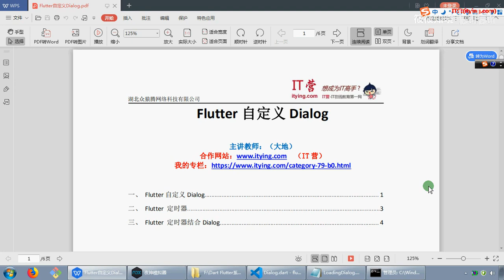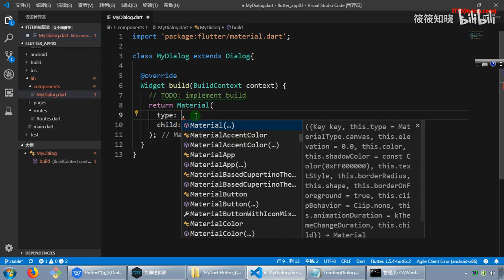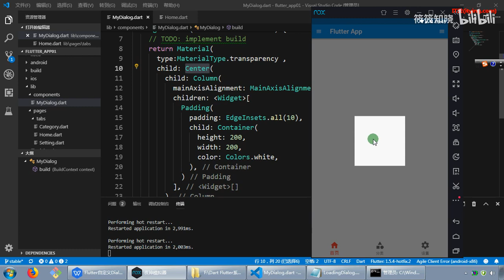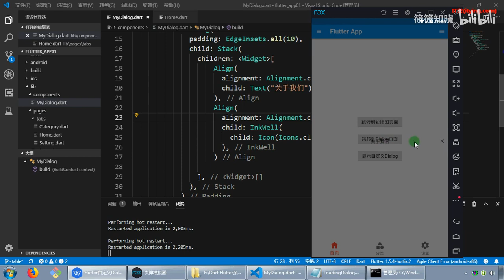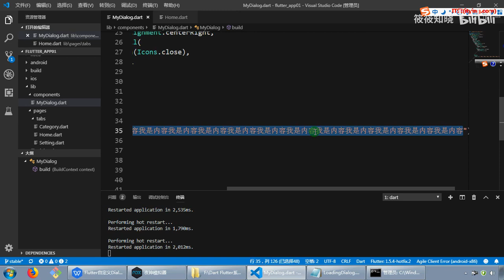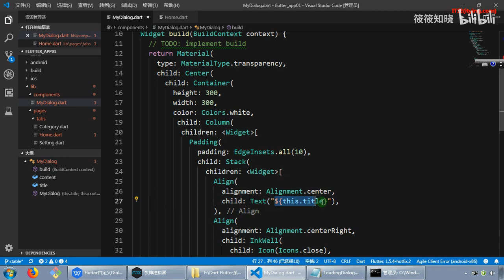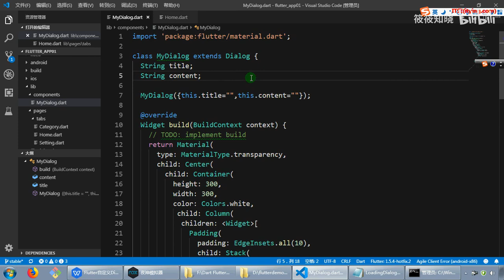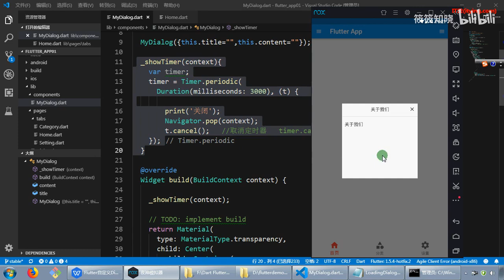44 Flutter自定义Dialog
Flutter自定义Dialog